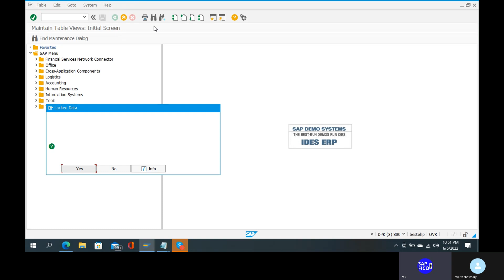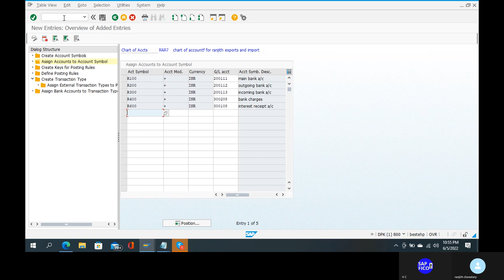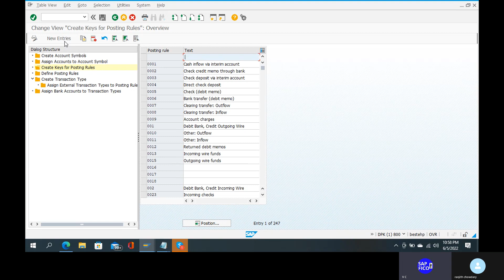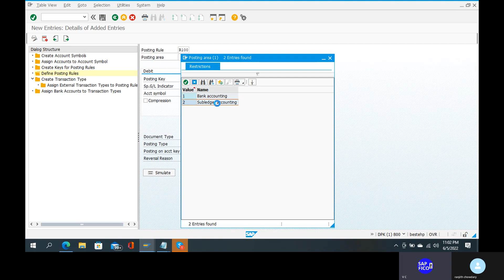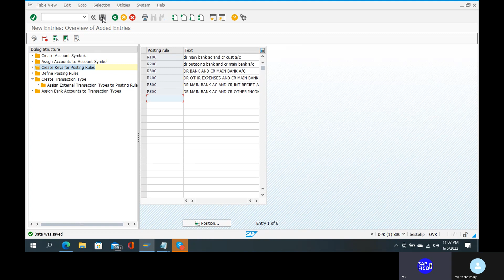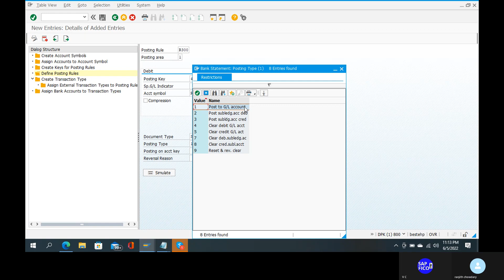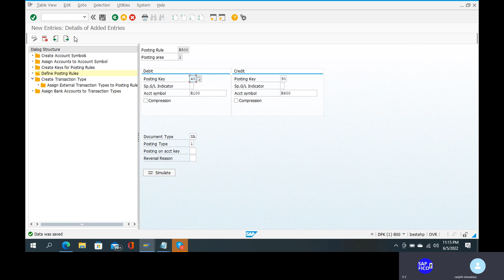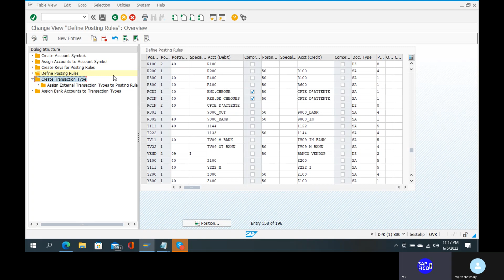ELECTRONIC BANK STATEMENT COMPLETE CONFIGURATIONS, SAP FICO TRAINING IN ENGLISH, TELUGU, SAP CO